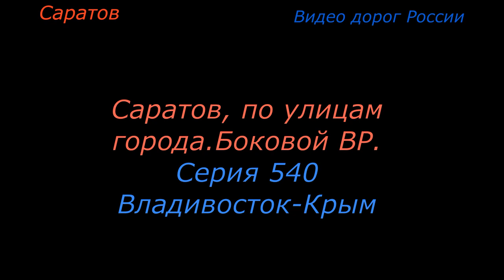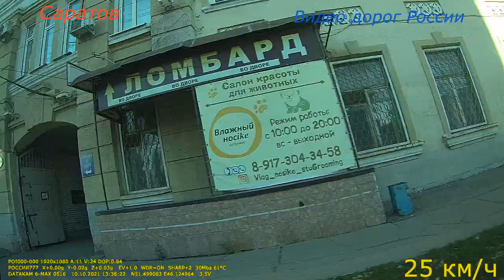Саратов БВР Серия 540 Владивосток Крым